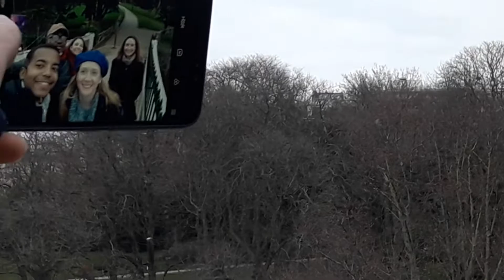Parcs Inaugré en la Expo Universerlle de 1867.